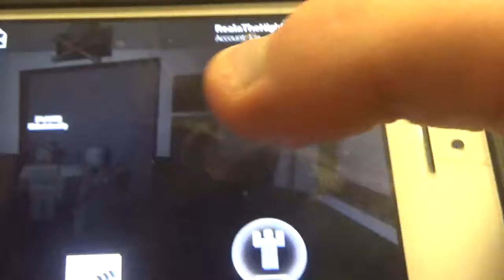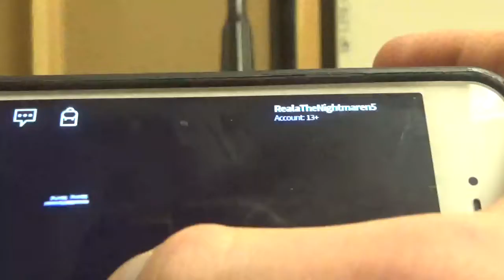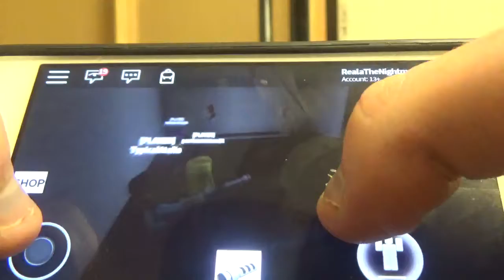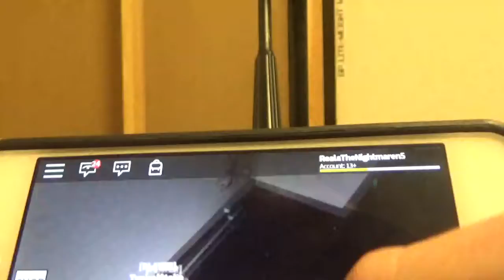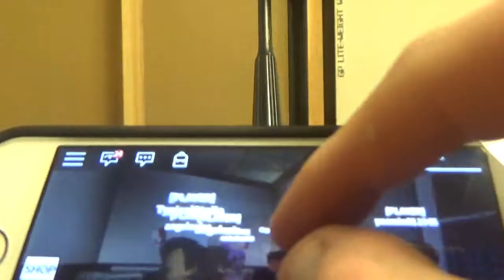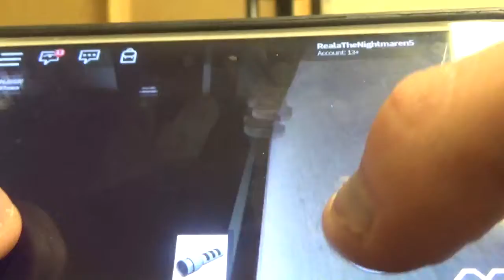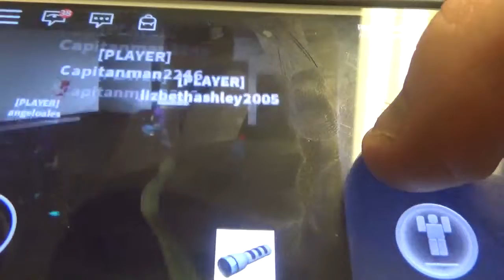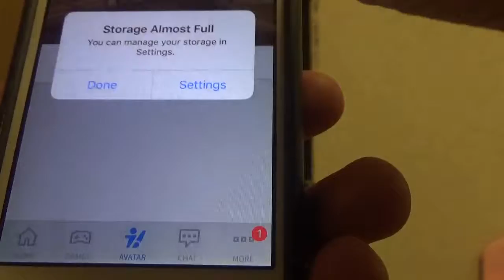Reala plays Roblox plart 2